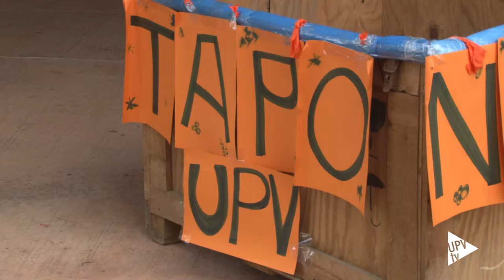Noticias @UPVTV: Tapones solidarios [30-07-2015]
Son tapones solidarios con los que sumar esfuerzos para ayudar a las personas que sufren enfermedades raras. A la iniciativa, promovida desde el Vicerrectorado de Responsabilidad Social y Cooperación de la Universitat Politècnica de València de la mano de la Federación Española de Enfermedades Raras con la que colabora desde el año 2012, se han sumado los participantes de la Escola d’Estiu.

La delegación de FEDER en la Comunitat Valenciana dispone de un proyecto de recogida de tapones de plástico. El objetivo es, a través del reciclado, captar fondos para mejorar la calidad de vida de las personas con una enfermedad rara y la de sus familias.

La Universitat Politècnica de València se ha convertido en la primera universidad española en iniciar la campaña de recogida de tapones solidarios en el campus. Hasta la fecha, se han conseguido llenar 5 contenedores de 4 toneladas cada uno gracias a un gesto tan sencillo como el de recoger tapones de plástico.